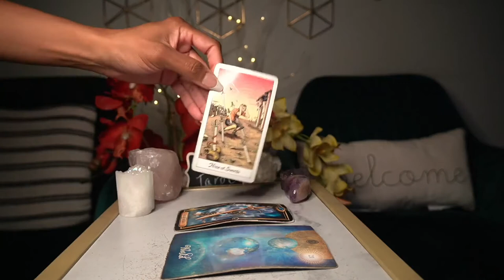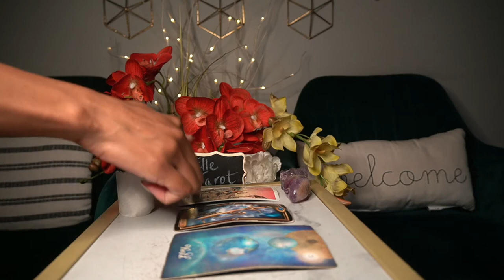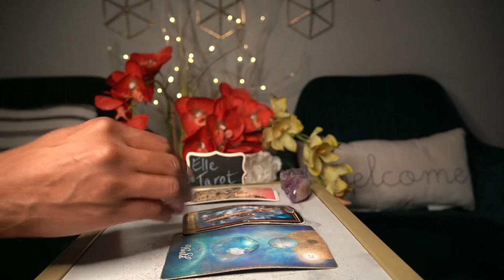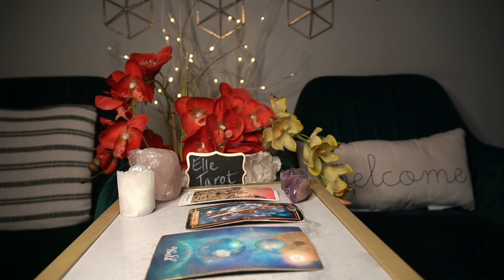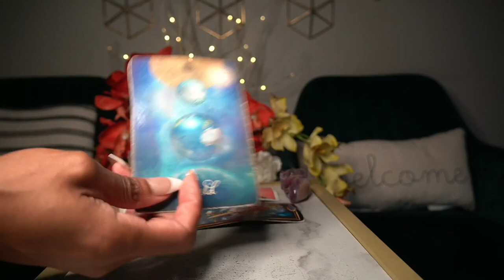VIRGO WEEK OF OCT 5 '21 YOU GOT THIS VIRGO NEXT LEVEL